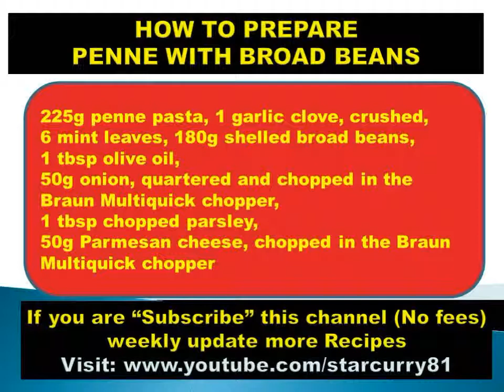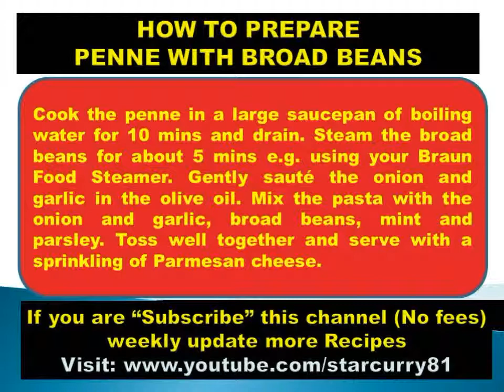How to Prepare Penne with broad beans- Food, pizza,Non vegetarian, funny hot recipes